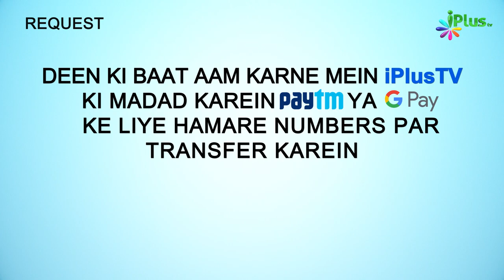Duniya Ki Muhabbat Mein Na Fanse | 5 Minute Ka Madrasa 62 | Sk. Arshad Hussain Mohammadi | iPlus TV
. Duniya Ki Muhabbat Mein Na Fanse | 5 Minute Ka Madrasa 62 | Shaikh Arshad Hussain Mohammadi | iPlus TV